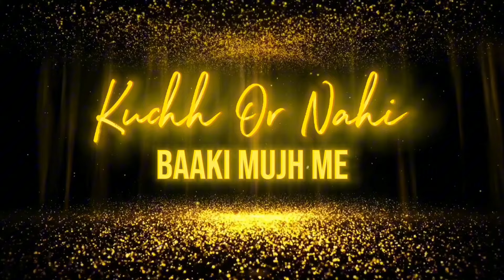Laft Me Alone Mashup | Chillout Mix | Hamari Adhuri Kahani x Filhall 2 x Galliyan | Modi's Beats